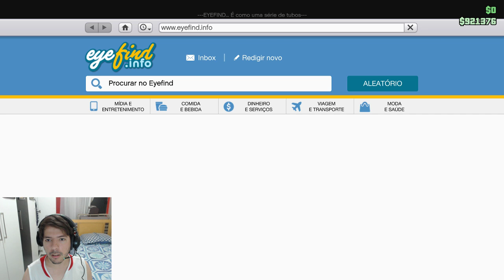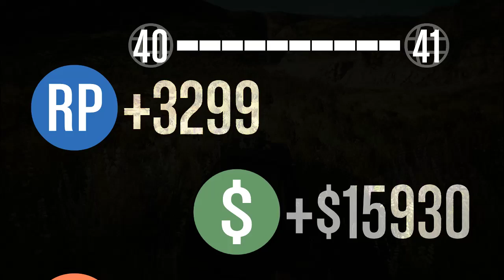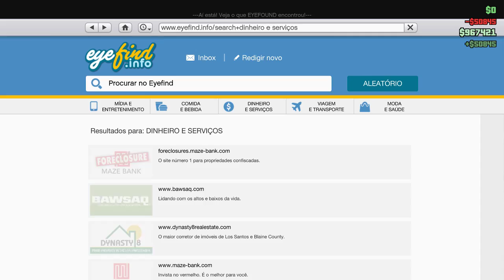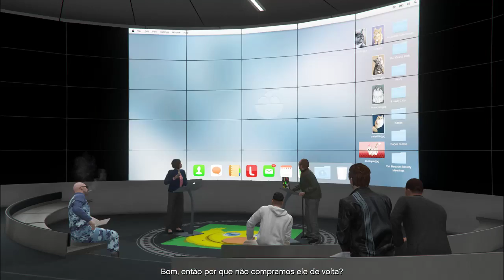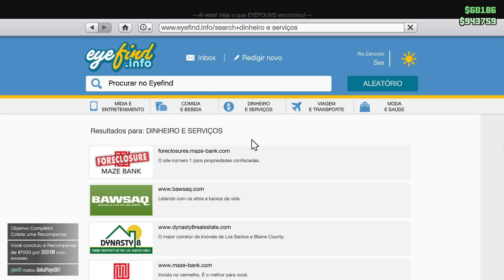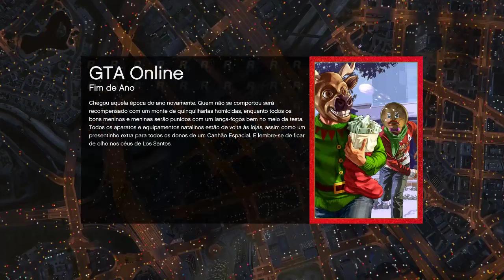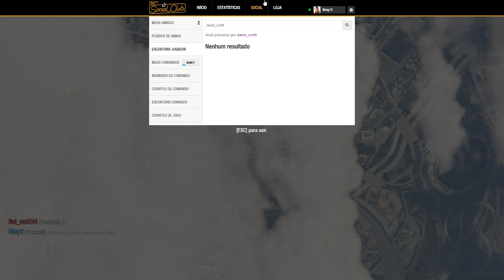LIVE DA DISCÓRDIA GTA V